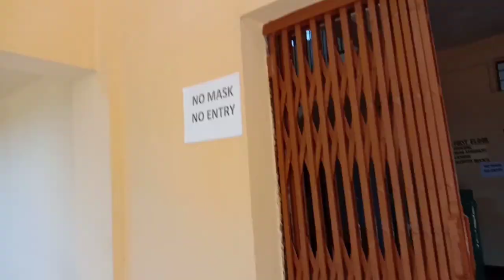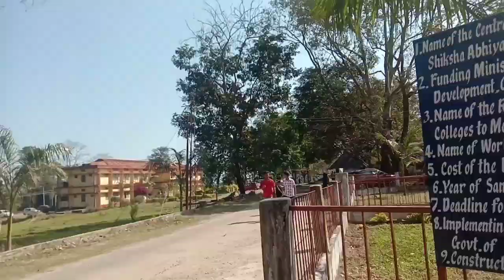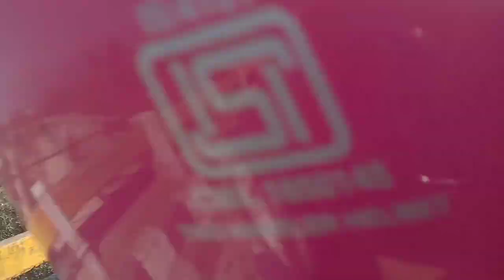Last day at J.N college Pasighat with friends//Pasighat//vlog10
its me Amem n you are watching my you tube channel Amemsvlogs.here I am twith new video. today  I will show you the oldest n first college of Arunachal Pradesh.thats is JN college Pasighat.

  Jawaharlal Nehru College so located in Pasighat township in the east siang district in the north eastern part of India the state of Arunachal Pradesh.

ESTABLISHED IN the year of 1954